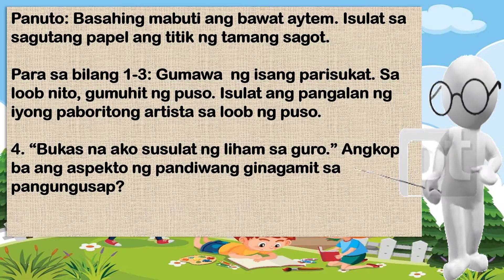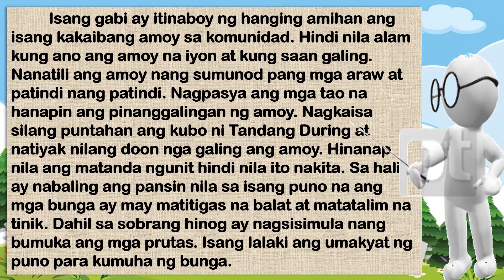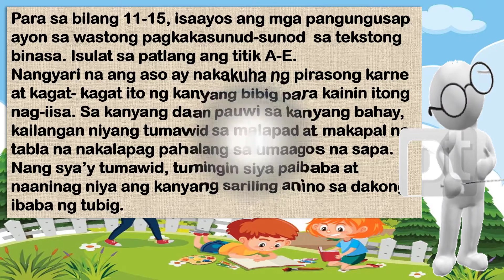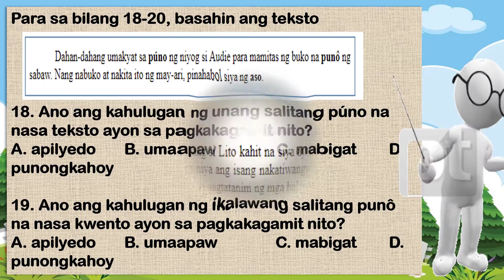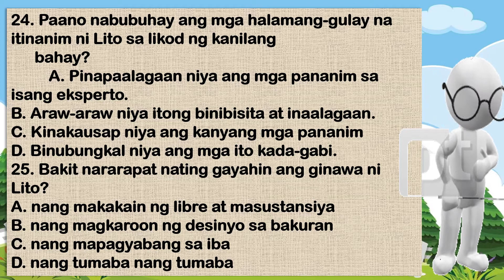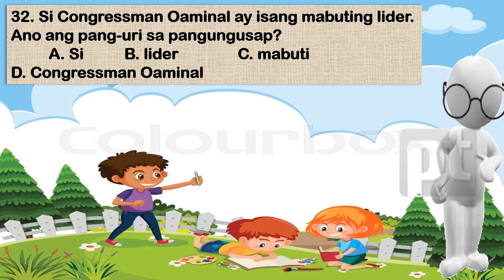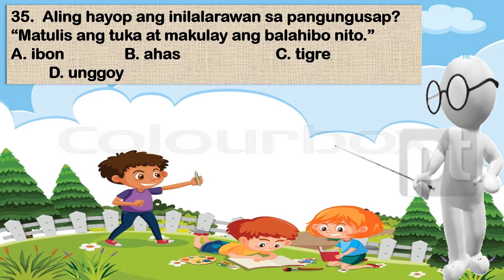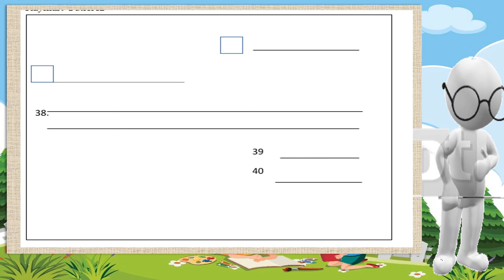FILIPINO 5 PRE TEST 2ND GRADING MELC